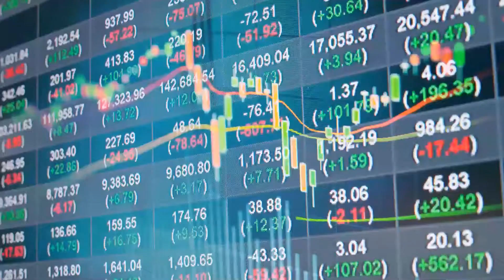After a Solid Q3, Can M&A ETF Soar in Q4?